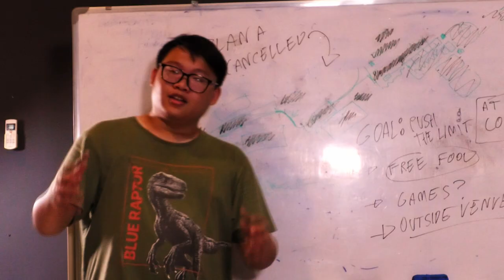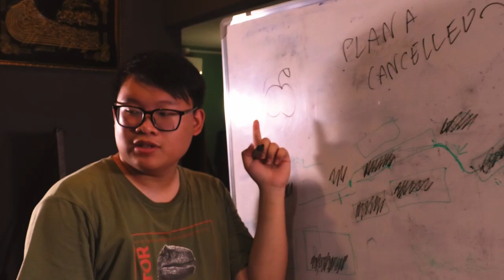Push The Limit | A Muhd Farid Daniel Short Film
A Man known as Johnny Toasby must go an adventure to push his new favourite movie to get as much attention as possible but will it be worth it? Or will it go to far?